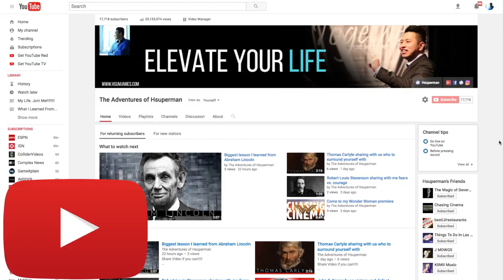What is the power of being good? Anthony Volodkin